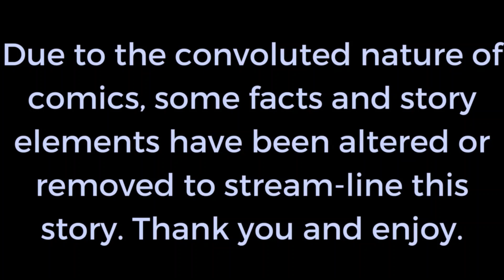The Entire History of Quicksilver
0:00 Introduction
0:47 Quick Note
1:13 Childhood
3:45 Avengers Assemble
5:18 The Married Man
7:23 A Quick Fall
12:43 You Didn't See That Coming?
a video i made
clips owned by their respective companies
Outro from  Lud and Schlatts Musical Emporium (We Shop Song)
music from Persona 5